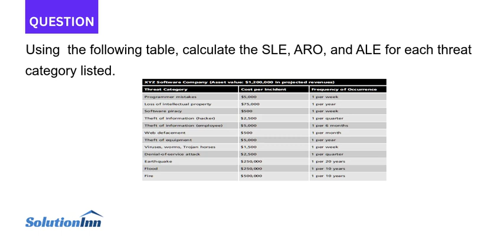Using the following table calculate the SLE ARO and ALE for each threat category listed XYZ Softw...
Using the following table, calculate the SLE, ARO, and ALE for each threat category listed. XYZ Software Company (Asset value: $1,200,000 in projected revenues) Cost per Incident Threat Category Frequency of Occurrence 1 per week $5,000 Programmer mistakes 1 per year Loss of intellectual ...